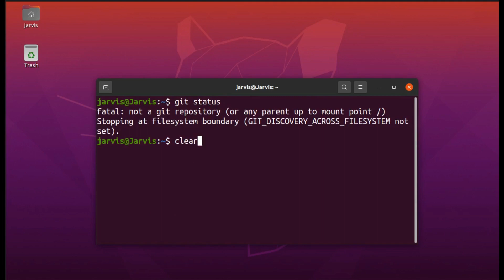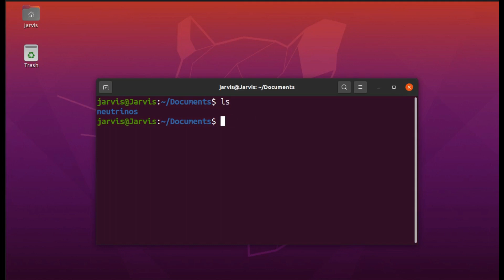Instalar git en Ubuntu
En este video se muestra como instalar git una herramienta de manejo de versiones en la plataforma GitHub desde el sistema operativo Ubuntu